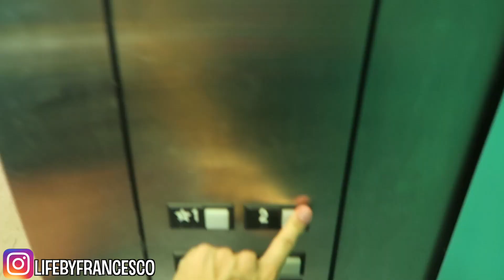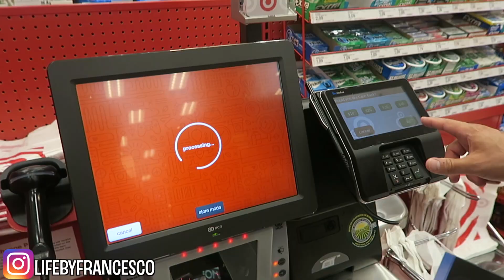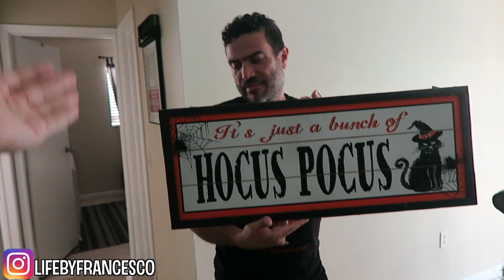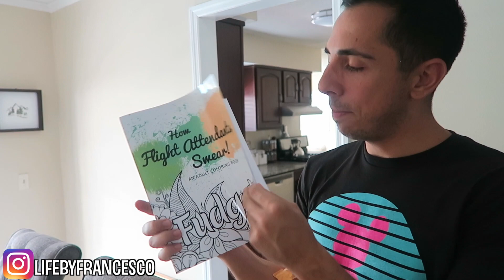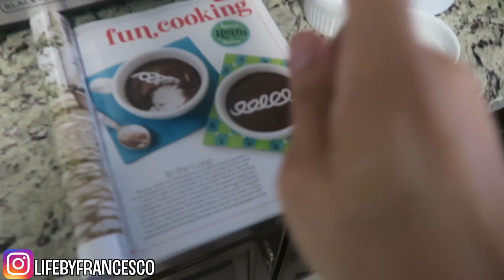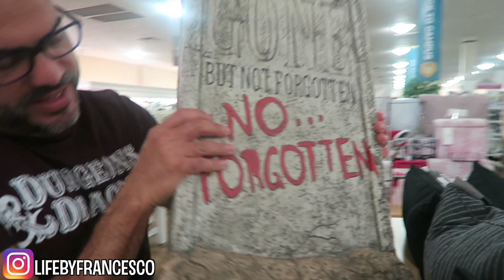FLIGHT ATTENDANT LIFE | What I do when I'm NOT Flying!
Hi everyone! As a flight attendant, I'm away from home quite a bit. In this Flight Attendant Life vlog, I show you what I do on my three days away from the airplane!

I LOVE getting MAIL! If you’d like to send me something you can send it to me at:
LIFEbyFrancesco

I ALSO use the Fluid & Form Eagle 4K Camera